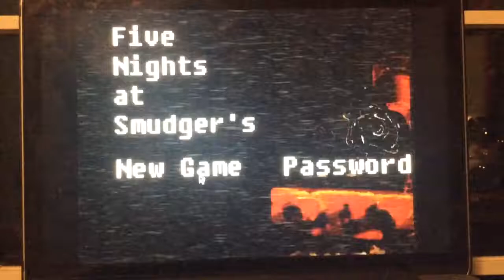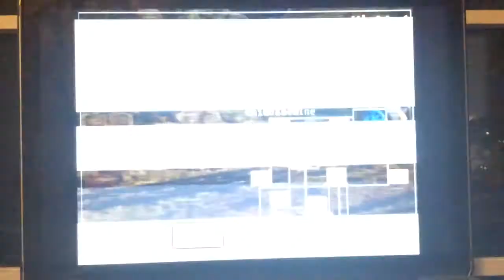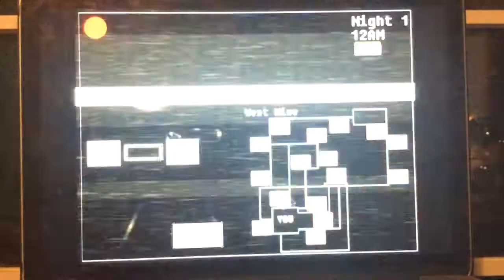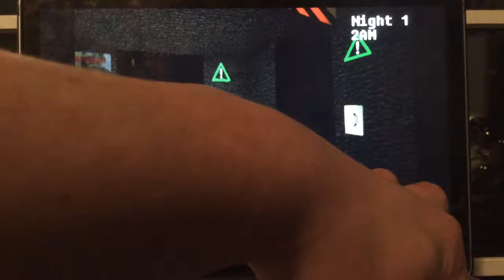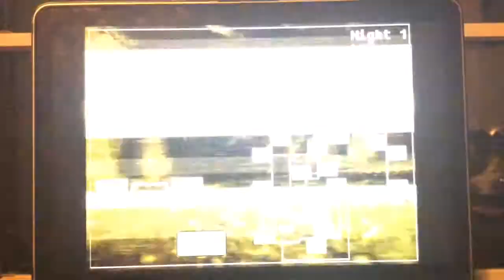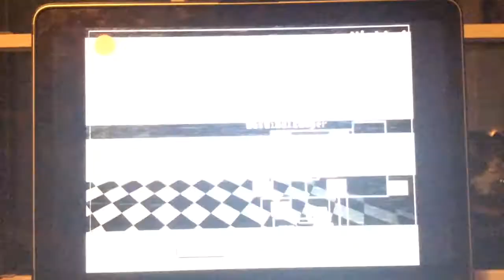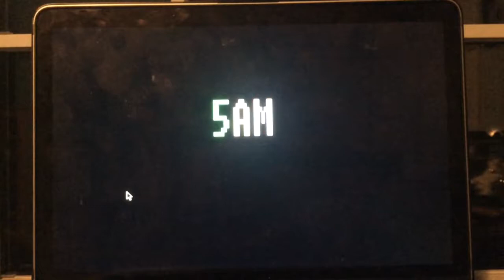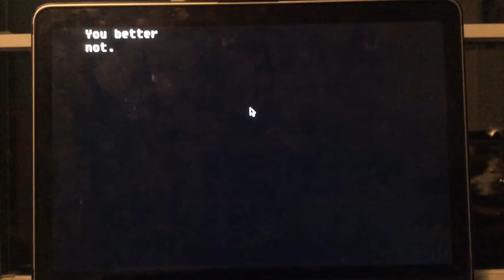Five Nights At Smudgers Night 1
I was able to beat night 1 with no trouble at all because only Proteus is active